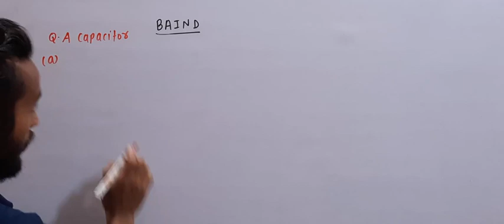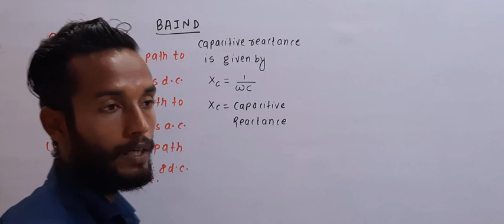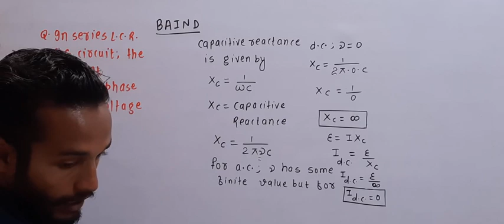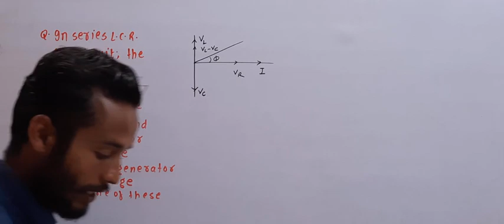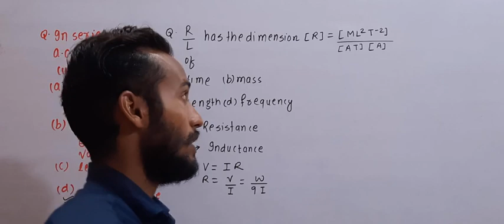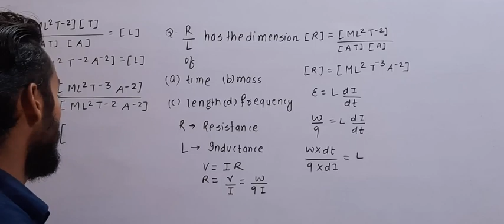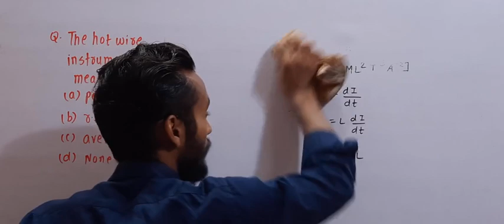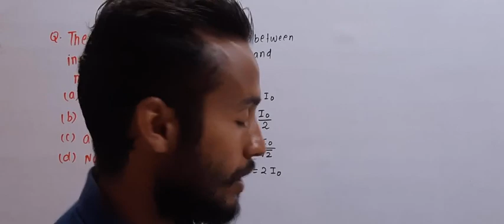Electromagnetic Induction and Alternating Current MCQ (12) || Unit_04 Class_12th || By_Yadav Lal Dey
Unit-4
Electromagnetic Induction and Alternating Current MCQ
Language : English, Hindi
Yadav Lal Dey
physics electromagnetic induction class 12